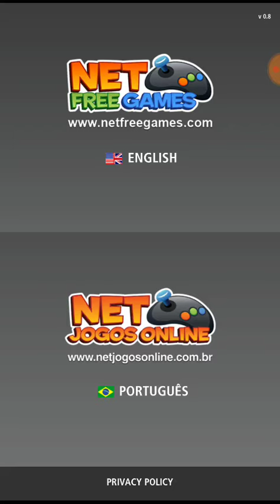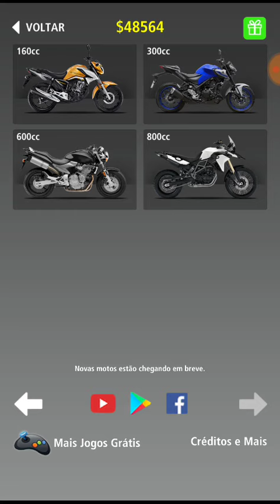2 Novas Motos no Moto Acelerador 3 v0.8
Link do Moto Acelerador 3 na Google Play Store